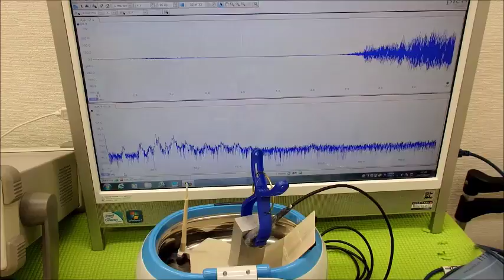超音波の応用：ＬＣＰ樹脂（上野液晶ポリマーＵＥＮＯＬＣＰ）